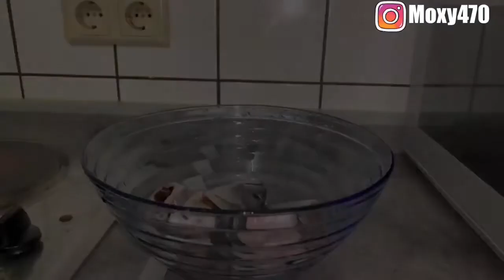How To; Roast Plantain From The Comfort Of Your Home || Portharcourt Bollee || sweet moxy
Unripe plantains are less sweet and starchy. They are very nutritious, a rich source of fiber, vitamins A, C, and B-6, and the minerals magnesium and potassium. They help your digestive health and easy bowl movement, help in weight management, high in antioxidants, good for your heart and versatile. This means that, it can be enjoyed in various ways either cooked, fried or roasted.
Roasting plantain is one of the best ways to enjoy eating plantain, it doesn’t matter if it’s ripe or unripe. It is one of the traditional food eaten by the south-east, south-south and some south-west Nigerians and this meal is very delicious. Roasted plantain can be bought as a street food and can also be prepared from the comfort of your home.

If you like this video do give it a thumbs up 👍

Thank you for visiting my channel. love you all!!